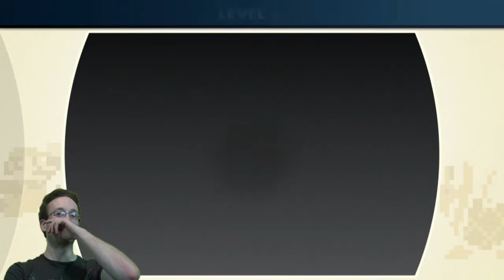Durchgezockt:NES Remix Teil 3 (WiiU) (german)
Heute ist er 1. Weihnachtstag.
Wir haben für euch den dritten Teil vom NES Remix durchgezockt dabei!
Deathblackjiver versucht sein Glück heute meist in  Mario Bros.Leveln.
Das es dabei ein schon recht verrücktes Remix von Nintendo erschaffen wurde,
könnt ihr heute im Video sehen.

Viel Spaß !!!